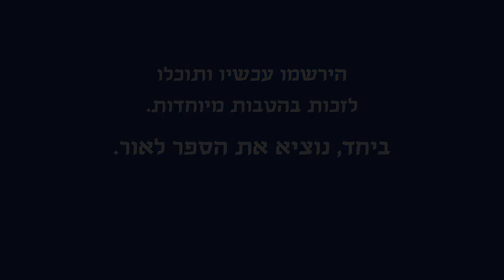עודני ילד / ספר חדש על "בית הבראה לצעצועים"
ספר חדש בתהליך עבודה מאת חגי מרום, על "בית הבראה לצעצועים". הספר יכיל מאות צילומי צעצועים ומשחקים ישנים מהאוסף הפרטי של בני וג'ניס ירוחם, בעלי "בית הבראה לצעצועים". צילום ועריכת הקליפ: ירון אמיתי.